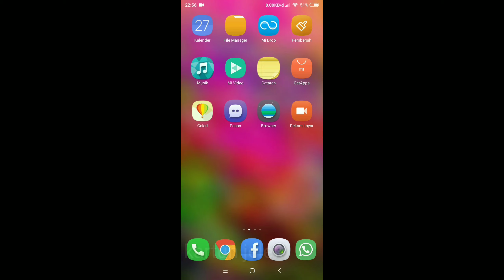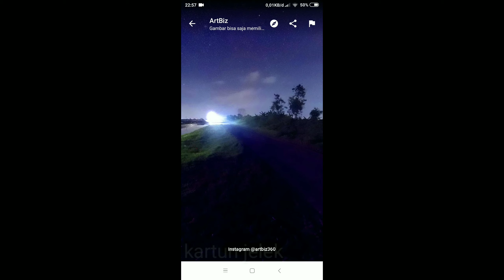Penampakan Pocong | Di Jalan Demak | Google Maps Indonesia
silahkan cari di pencarian google maps dengan nama jalan "dukuh kali bener", tepatnya di kota demak. ada sesosok penampakan pocong di pinggir jalan yang terekam kamera. di ketahui foto itu di ambil pada pukul sekitar jam 9 sampai 10 malam. menurut info yang di dapat dari media sosial. jika di lihat secara cermat memang kelihatan dengan jelas dan real bahwa itu memang pocong dengan mata merah yang sangat jelas. silahkan cek sendiri untuk lebih jelasnya. terimakasih untuk id ArtBiz pengguna GM yang sudah mengambil foto tersebut. di sini saya cuma menginformasikan berita unik di sekitar kita. terimasih jika berkenan subscribe channel ini.